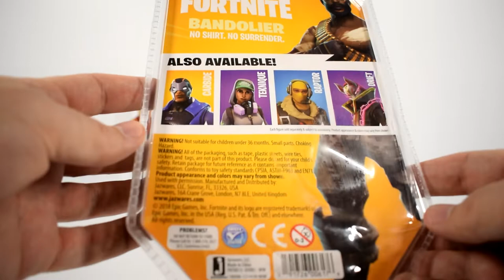Fortnite Bandolier Action Figure By Jazwares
Fortnite action figures by Jazwares toys.
This episode is dedicated to Bandolier. A 4" solo mode figure by Jazwares toys.

This set comes with a Fortnite figure, Fortnite harvesting tool, building material, and Fortnite collectors guide.